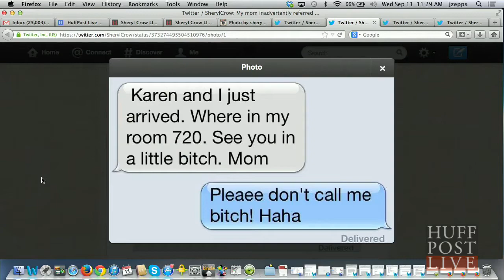Sheryl Crow's Mom Called Her A Bitch | HPL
More Below

Sheryl Crow joins Josh to talk about how her mom is working on becoming more cell phone savvy.